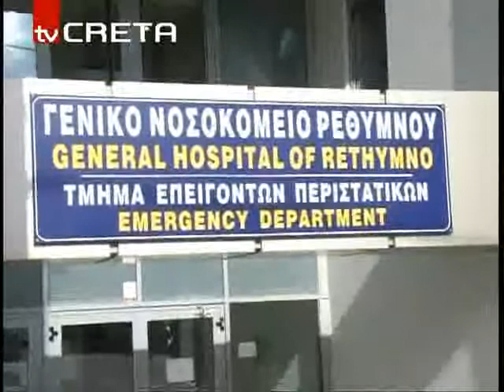ΡΕΘΥΜΝΟ ΕΛΛΕΙΨΕΙΣ ΦΑΡΜΑΚΩΝRN ELLEIPSEISFARMAKWN 155,98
Σοβαρές ελλείψεις φαρμάκων στο νοσοκομείο καταγγέλλει η ένωση γιατρών ΕΣΥ